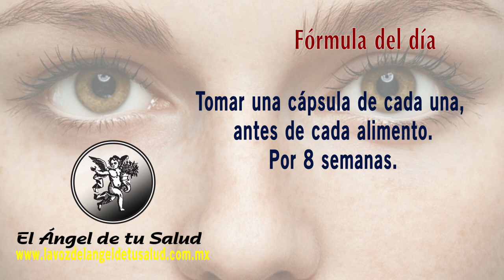FÓRMULA HERBOLARIA PARA TRATAR LAS BOLSAS EN LOS OJOS